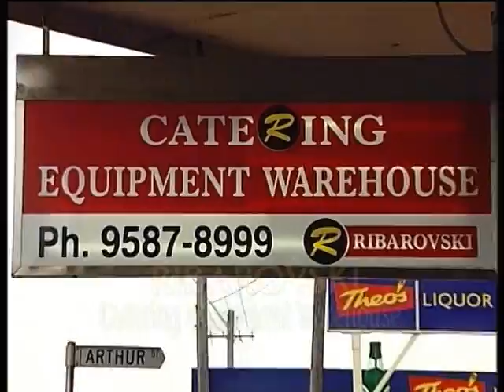Macedonian Derby of Sydney 6th March 2005: Bankstown City Lions vs Rockdale City Suns PART 5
Footage from the Macedonian Derby of Sydney between Bankstown City Lions FC and Rockdale City Suns FC played at Jensen Park on 6th March 2005.
This match was played in front of an official crowd of 7,098 spectators which was a NSW Premier League record and a result of mutual collaboration between the two clubs. This match up was the highlight fixture for the Macedonian community and the league itself, with great games on the pitch and fantastic atmospheres off it.

All credit to OzzyMak for the footage.